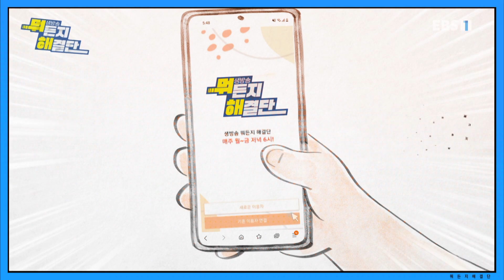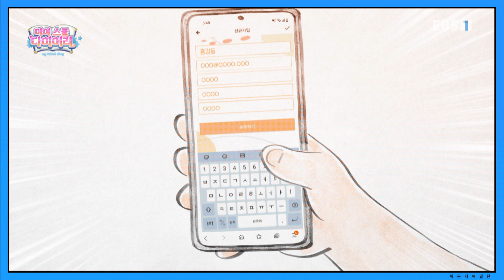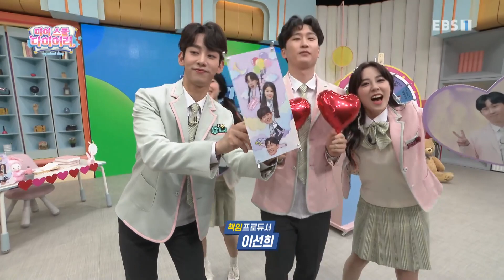생방송 뭐든지 해결단 - 351화- 마이 스쿨 다이어리 '전학 가는 친구를 위한 이벤트 방법은?'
351화- 마이 스쿨 다이어리 '전학 가는 친구를 위한 이벤트 방법은?'